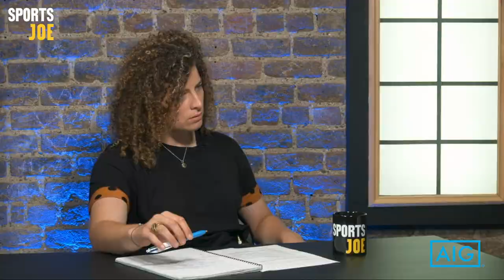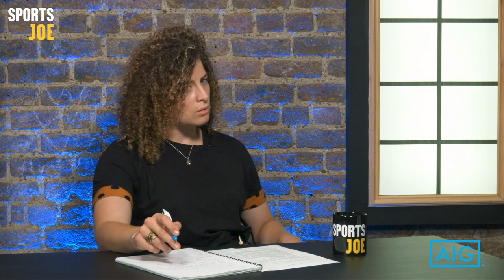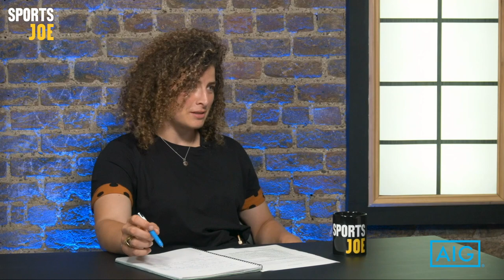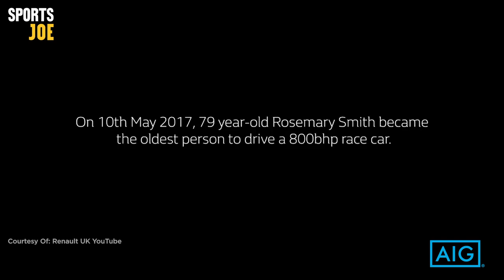PlayXPlay | Irish rally legend Rosemary Smith on being a winner, not growing old and "women drivers"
One of the biggest legends in Ireland rally driver history Rosemary Smith joins Jenny Murphy to talk about her life, her travels and the perceptions she was constantly fighting against. She's had accidents, adventures and success with her life on the road but she never looks back with regret, always forward.